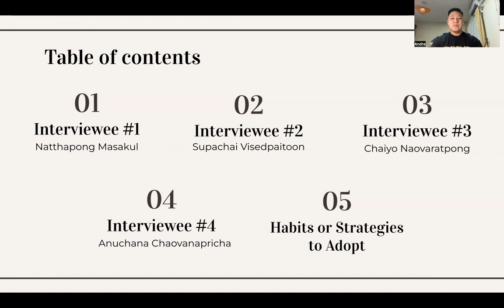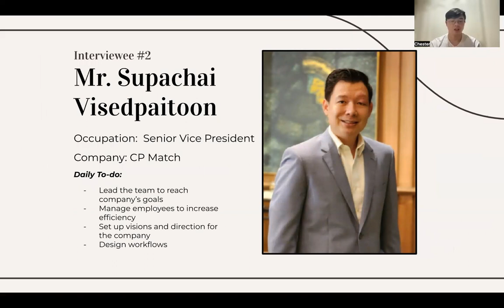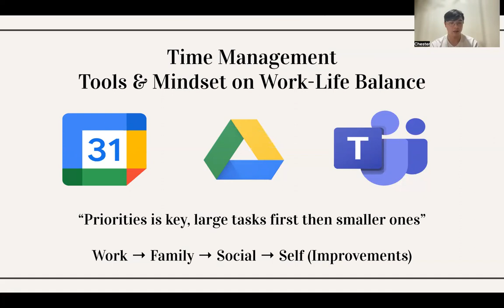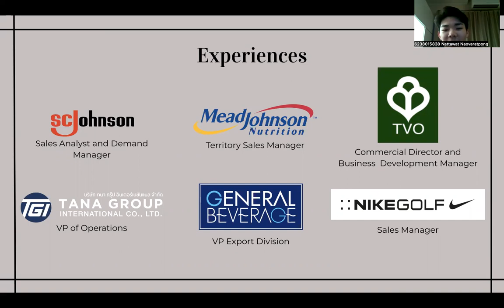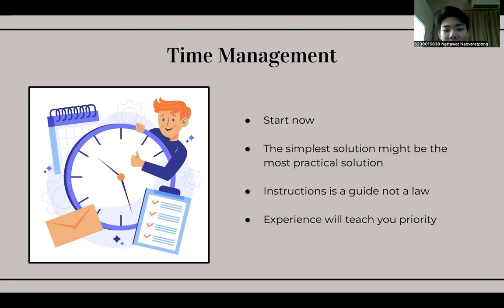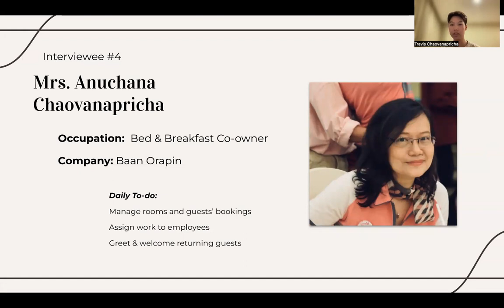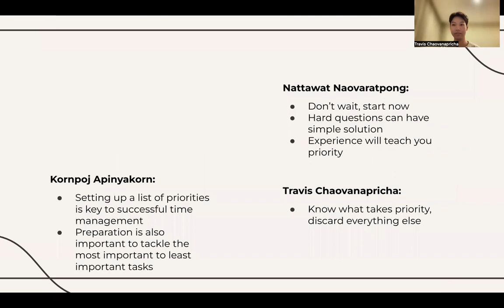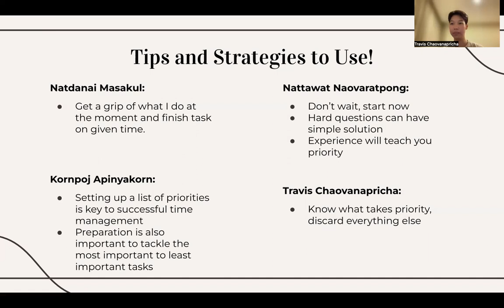Self and Career Management (0201172) - Time Management Project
Group members:
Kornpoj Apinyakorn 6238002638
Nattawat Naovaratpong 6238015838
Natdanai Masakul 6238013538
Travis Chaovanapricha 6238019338